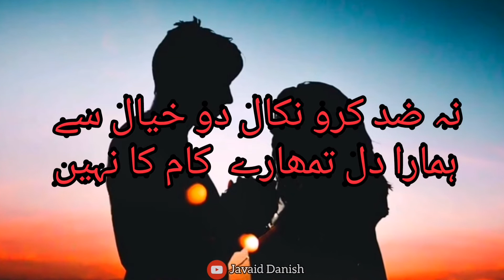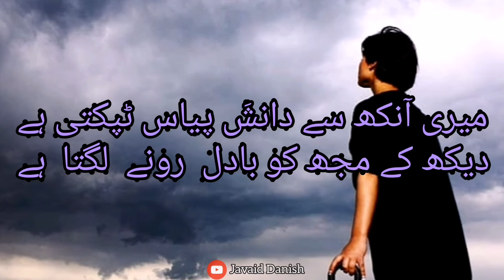Urdu Heart Touching and Sad Poetry Javaid Danish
Voice: Javaid Danish